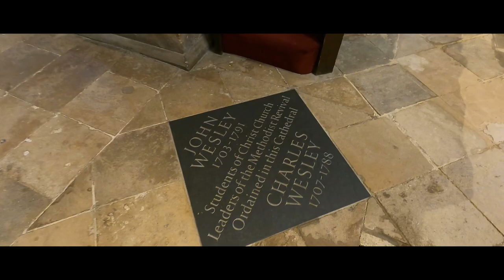2022- September- Weekend in the Cotswolds & Oxford